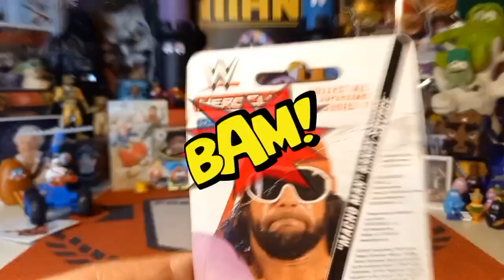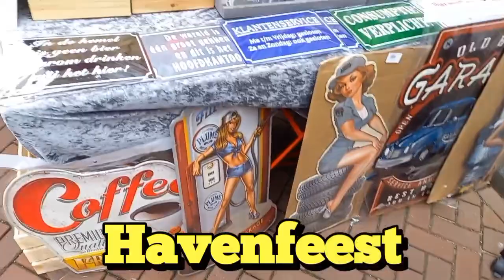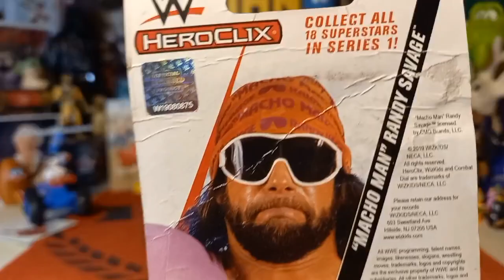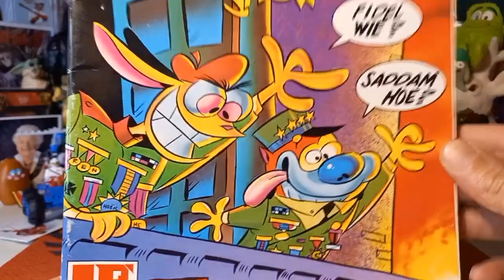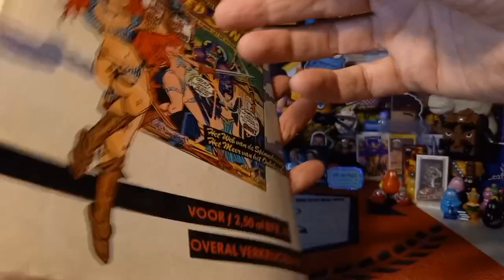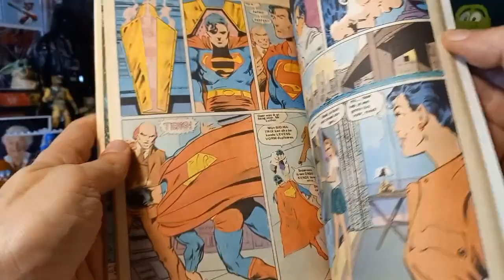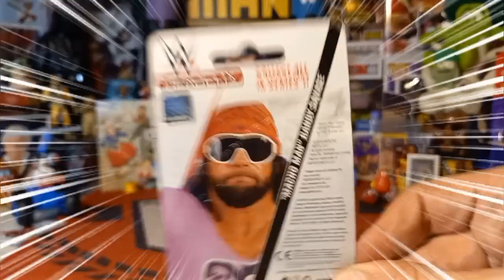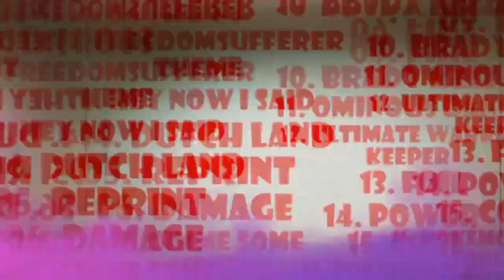Video #715: 2023 Havenfeest & Carnaval Festivals Combined + DC & Marvel Pickups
In today's episode we share some of the dutch culture with the viewers by taking you all to 2 different festivals in the Netherlands and showing off a fee aquisitions. The first shared footage is from Carnaval where we attend the Optocht (parade) complete woth epic and giant sized floats! The 2nd bit of footage is from a few stands selling items and that was at the Havenfeest (Harbour festival).

Please check out these awesome comic channels below and don't forget to get your nominations in for the comic book community awards!

*NEW DUTY RULES AND REGULATIONS:

1. Please note that you are now allowed to send a maximum of $45 to the EU and that includes shipping costs.

2. Please make sure that it is obvious that it is a GIFT and it is recommended that you write that somewhere on the package apart from the values form as sometimes just being written on the form is not clear enough somehow.

3. Any purchases from European websites may not have the new duties incorporated into the price and you may get fees. This holds true for even small purchases.

4. If it is normal letter mail where no values form has to be filled out,it is not a problem and you should be in the clear.

For American Residents:

For Canadian Residents:

For European Residents:

Link for Volume 2, European Residents:

Link for Volume 2, US Residents:

Link for Volume 2, Canadian Residents:

Link for Volume 3, European residents:

Link for Volume 3, U.S Residents:

Link for Volume 3, Canadian Residents: